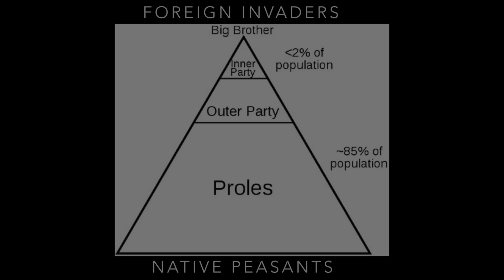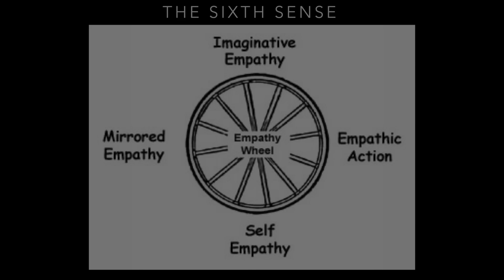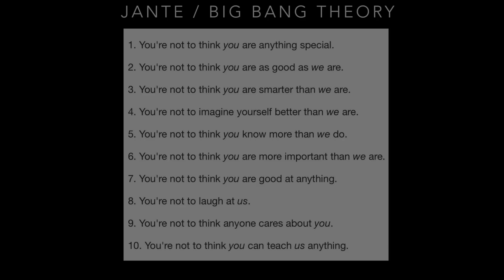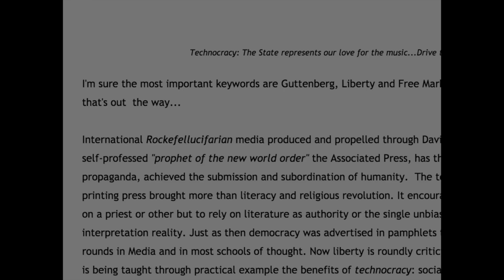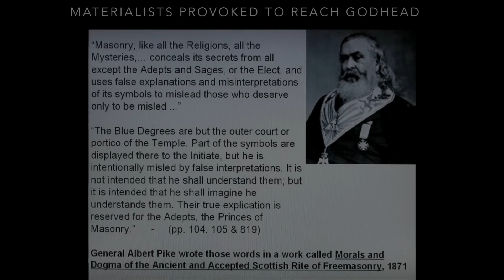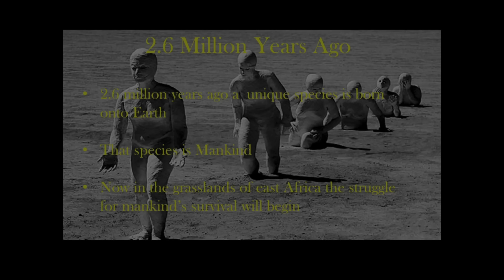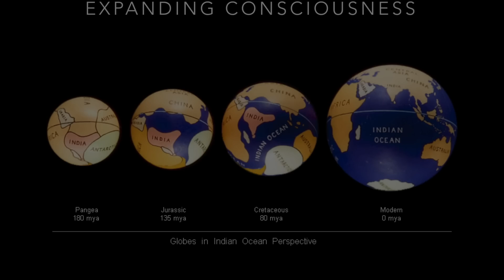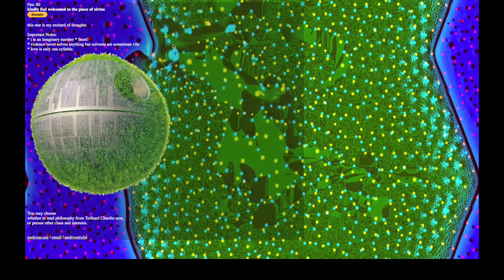Illuminati Power Rangers Chaorder, Occult Sciences Darwin & Blavatsky & Flat Space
Episode dives into the occult ideas of Atheism.. The Power Rangers..  & Flat Globe